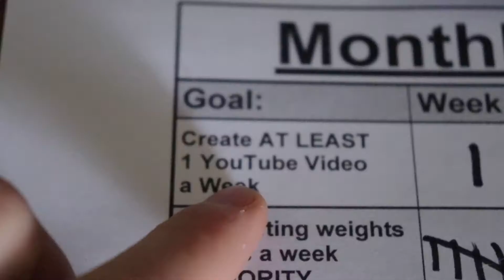Achieve your Goals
Canon EOS 77d
Main vlog Lens
Photo Lens
Zoom Lens
Rhode VideoMicro
SD Card
Waterproof SD Card Case